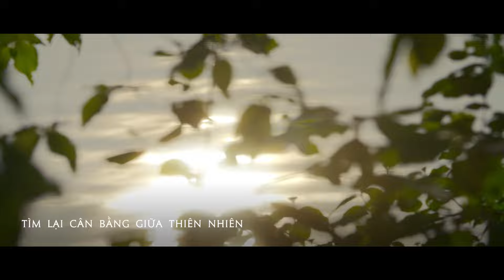MARINA CENTRAL TOWER | BIỂU TƯỢNG LÀM NÊN CHÂN TRỜI MỚI CỦA TP.HCM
Nằm trong quy hoạch tổng thể Grand Marina, Saigon – khu phức hợp bất động sản hàng hiệu Marriott lớn nhất thế giới, Marina Central Tower nổi bật với mặt bằng văn phòng hạng A và diện tích bán lẻ cao cấp. Là tòa nhà thương mại đầu tiên được thiết kế theo định hướng giao thông công cộng với kết nối ngầm trực tiếp đến Ga Metro Ba Son, sở hữu vị trí đắc địa ngay tại quảng trường mới ven sông, Marina Central Tower dễ dàng kết nối các thương hiệu và doanh nghiệp với tệp khách hàng cao cấp, cũng như du khách địa phương và quốc tế.

Marina Central Tower với Chứng nhận LEED Gold, trở thành một trong số ít tòa nhà ở Thành phố Hồ Chí Minh được công nhận về việc giảm thiểu tác động đến môi trường và tạo ra một không gian sạch sẽ, lành mạnh và tiết kiệm năng lượng.

✨ Địa chỉ: Số 2 Tôn Đức Thắng, Phường Bến Nghé, Quận 1, TP.HCM